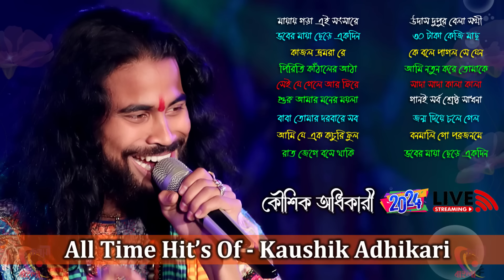Kaushik Adhikari All Song 2024 ! Best of Kaushik Adhikari 2024 ! Kaushik Adhikari Non Stop Video !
Best of Kaushik Adhikari 2024 ! Kaushik Adhikari New Song ! Non Stop Video ! Sonar Bangla Folk !

!! Sonar Bangla Folk !!

Song - Best of Kaushik Adhikari 2024
Singer - Kaushik Adhikari
Band - Kaushik Adhikari Lokoband
Videography & Edeting By - Rju Rajat Biswas

Videography -
Rju Rajat Biswas / Rakesh Biswas / Samrat Mondal /

Editing By -
Rajat Biswas . Bagula, Nadia, 741502, West Bengal .

Powered By - Sonar Bangla Folk ( Rju Rajat Biswas )